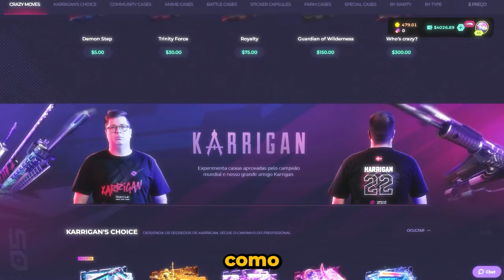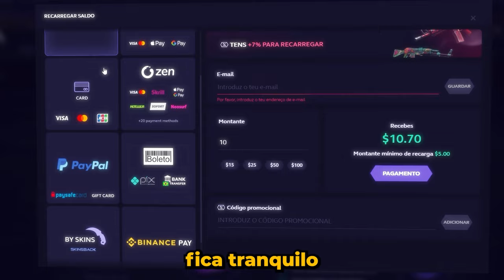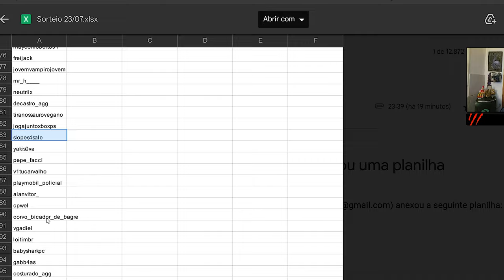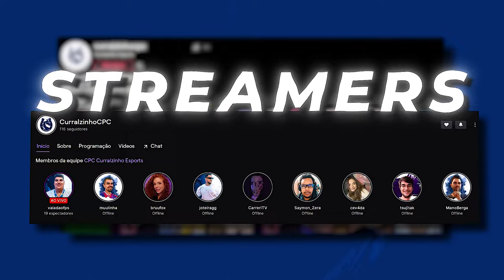OS MOMENTOS MAIS ENGRAÇADOS DAS LIVES!! (Gaules, BT, Liminha, Apoka, Mch) (#76)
Skin Club (Link no Comentário fixado)